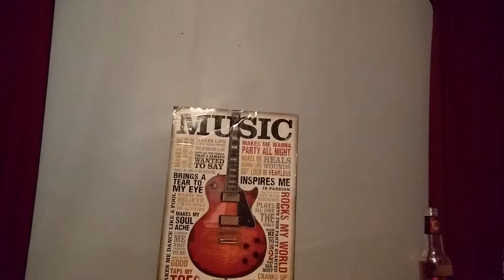T&J Rock-n-Metal Talk, Grunge pt. 1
T&J Rock Talk and Useless Knowledge, Grunge 9pt1 celebrates the beloved 90s Grunge Rock catapulting band such as Nirvana, Pearl Jam, Alice in Chains, and Sound Garden into International fame and Pop Culture. TW has no problem expressing his distain for Grunge because of the fact that it put the final nail in the coffin of his favorite genre (Glam Metal) However he does make it clear that he like Grunge and especially Alice in chains but wishes the whole scene would have embraced the whole idea of being a Rock Star, in his opinion this was the beginning of the end for Rock n Rolls HEY DAY

This installment brings you the biggest, Baddest, and Best of the the Seattle Grunge Movement